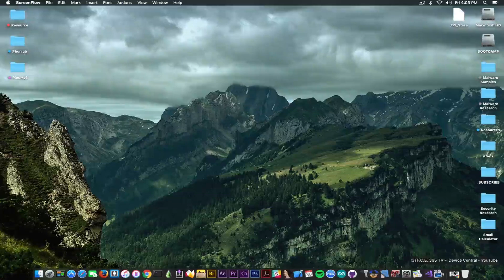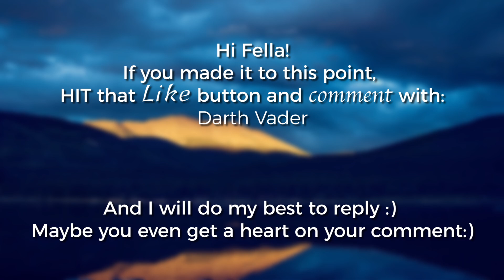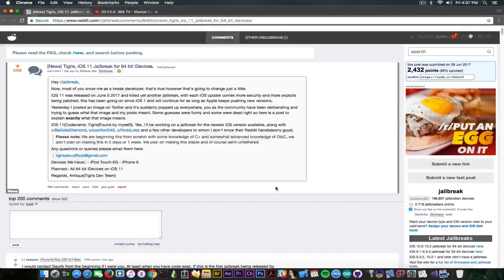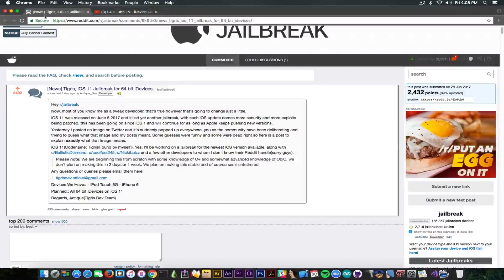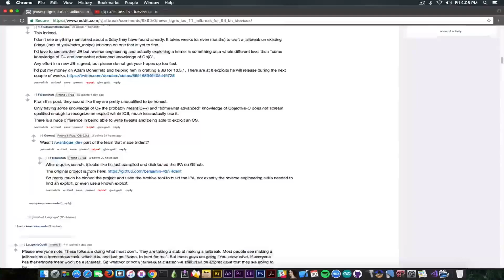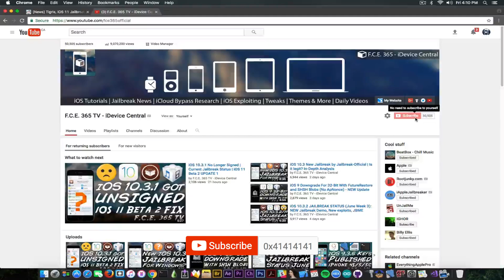iOS 11 NEW Jailbreak Team (TIGRIS) (Legit Developers) Explained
In today's video I have some great news for those of you who might have lost their faith in Jailbreak, a new Team of jaibreakers has taken the initiative to try building an iOS 11 Jailbreak. They call themselves Tigris Team and the team is composed of some legit Cydia Tweak Developers known in the community. Antique_Dev is one of them. He's known for quite some tweaks available on his repo.

The team mentioned the fact that, even tho they have advanced knowledge of Objective-C (which is mandatory for creating Cydia Tweaks), they're still newcomers to the C++ and therefore they are starting from scratch. Of course, they're beginner in the Jailbreaking domain, but since at least some of them are known for being tweak developers with some good Objective-C background, they might be able to learn what it takes to build a jailbreak. At the end of the day, the jailbreak is somewhat similar with tweaking since tweaking implies injecting code into a process to change its behavior. Of course, knowing how to make cydia tweaks is NOT enough to be able to build a jailbreak from scratch, but might be a very good starting point for this team.

What I recommend is to not get overhyped yet. Since they're beginners, even if they hold some serious Objective-C knowledge they can still give up. Just keep them in mind since they're not another fake team.

Should you update already to iOS 11? Definitely not. Wait until something conclusive comes out! Don't get on the hype train.